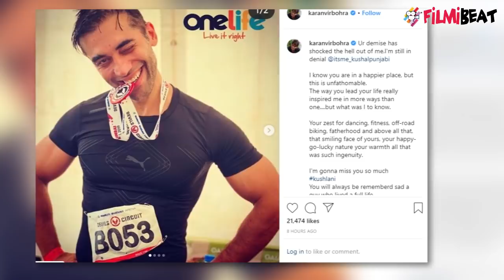Kushal Punjabi dies at the age of 37, Karanvir Bohra says your demise has shocked me | FilmiBeat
Kushal Punjabi Passed Away At 37 actor Karanvir Bohra shared shocking news. Actor Kushal Punjabi who was last seen in Ishq Mein Marjawan was found dead in his Mumbai home. The actor was 37. The news came as a shock when actor Karanvir Bohra shared the news of his demise on social media. Kushal’s friend actor Karanvir Bohra expressed his shock on Instagram and wrote Ur demise has shocked me. Kushal Punjabi's body was found hanging at his residence in Pali Hill, Mumbai, last night. Police has found a suicide note at his residence. Accidental Death Report (ADR) filed further investigation underway. His last rites will be held in Mumbai.